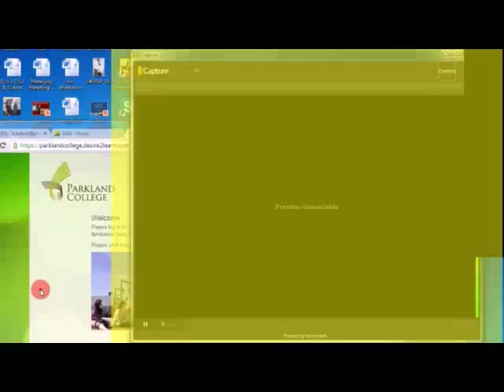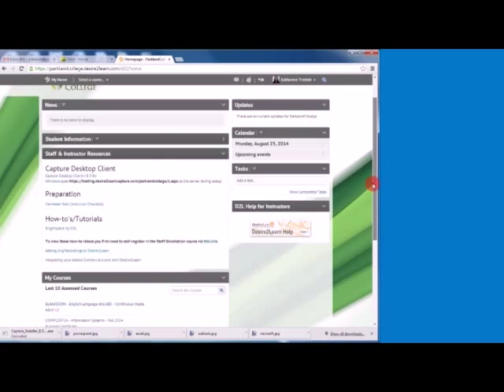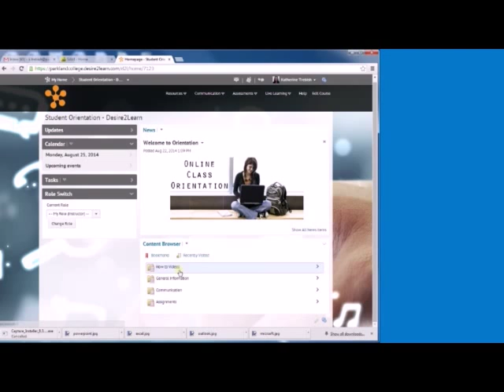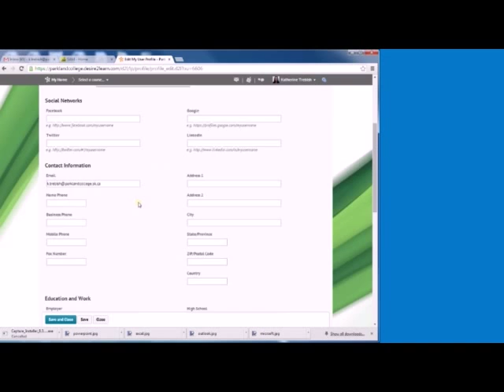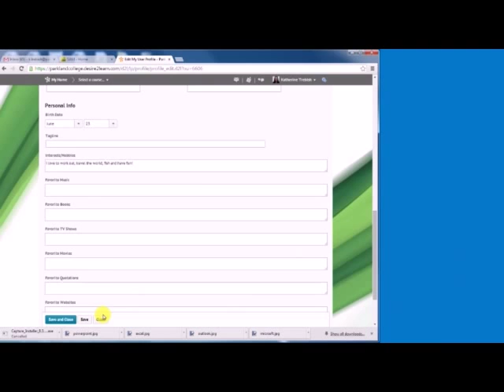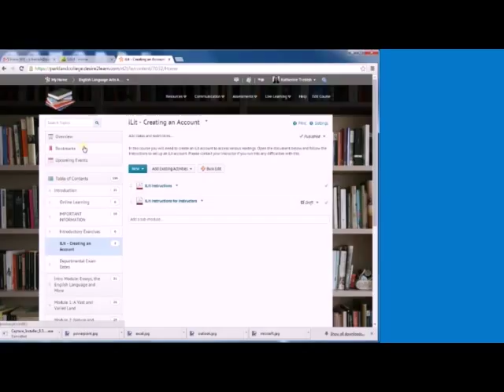How to Log Into D2L (Desire2Learn)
Directions for logging into the Desire2Learn integrated learning platform at Parkland College.